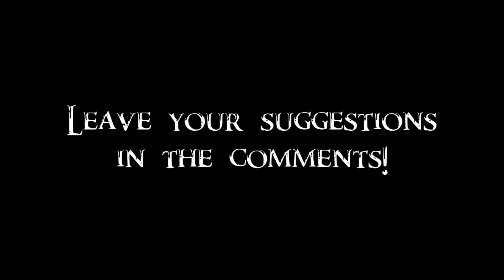Skyrim Battles - Goldenglow Estate & Honningbrew Meadery vs The Fences & Thieves Guild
All members of the Thieves Guild gathered to finally confront Sabjorn and Aringoth about their cooperation with unknown rival. Thanks to hitman quinn for suggestion!

Goldenglow Estate:
Aringoth
28 Mercenaries (Goldenglow Estate)

Honningbrew Meadery (exc. Mallus Maccius):
Eimar
Hamelyn
Headless Horseman
Sabjorn

The Fences:
Endon
Enthir
Gulum-Ei
Khajiit Caravans (Ahkari, Atahbah, Dro'marash, Kharjo, Khayla, Ma'dran, Ma'jhad, Ma'randru-jo, Ra'zhinda, Ri'saad, Zaynabi)
Mallus Maccius (also belongs to Honningbrew Meadery)
Niranye
Tonilia (also belongs to Thieves Guild)

Thieves Guild (exc. Karliah):
Brynjolf
Cynric Endell
Delvin Mallory
Etienne Rarnis
Garthar
Mercer Frey
Molgrom Twice-Killed
Niruin
Ravyn Imyan
Rune
Sapphire
Thief (Riften)
Thrynn
Tonilia (also belongs to The Fences)
Vex
Vipir the Fleet